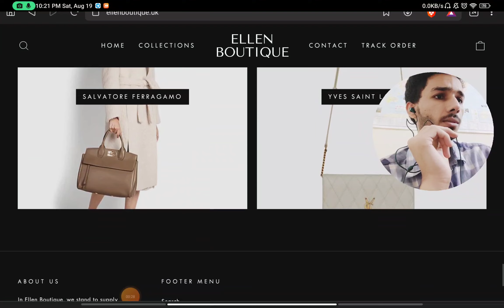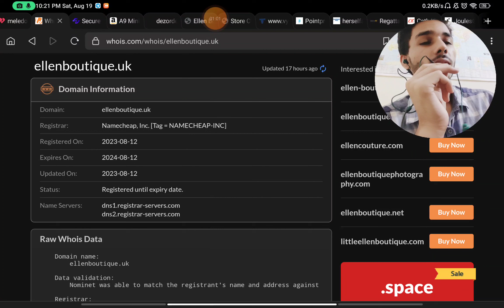Ellenboutique reviews | is Ellenboutique scam